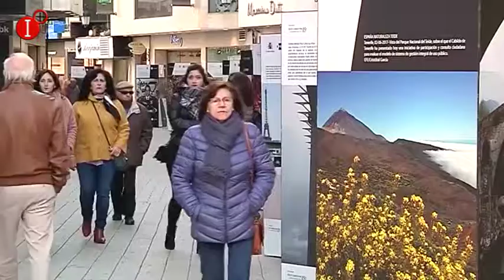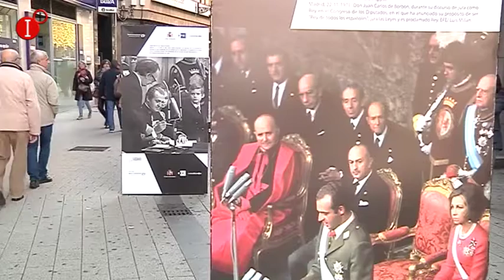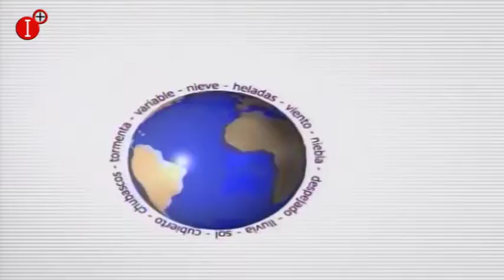INFORMATIVO 27 DE NOVIEMBRE 2018